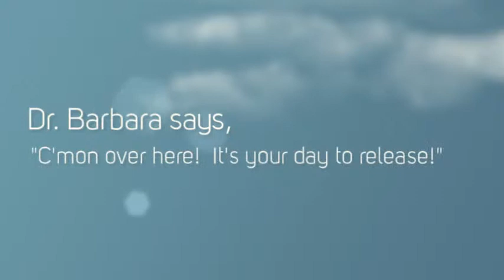Release it! - Hillside International Truth Center, Inc. - Ju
I visited this ministry and I thought this activity used to symbolic release any and everything that was preventing you from being your best according to God's design for you was awesome!

revised 6/11/14 @ 10:45 am